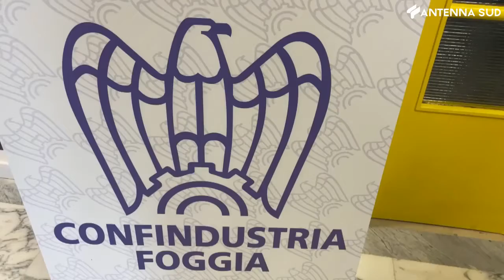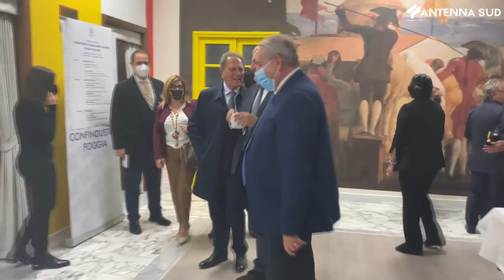26 ottobre 2021 Foggia, protocollo d'intesa tra Confindustria e ASP Zaccagnino